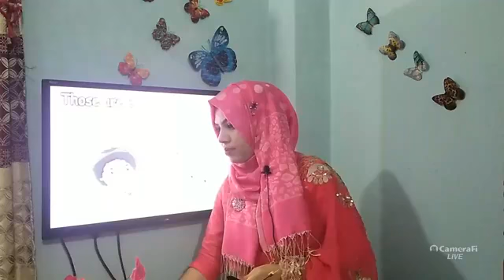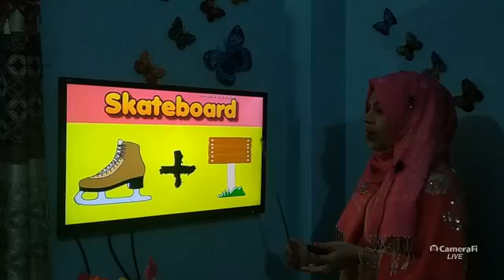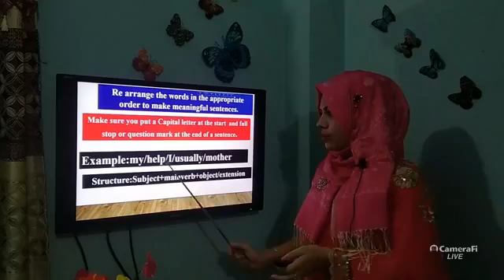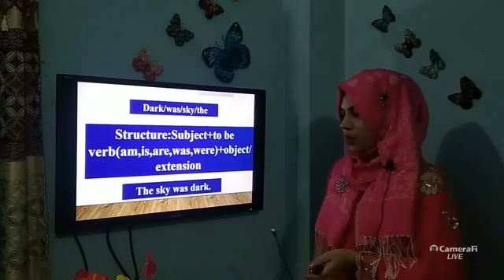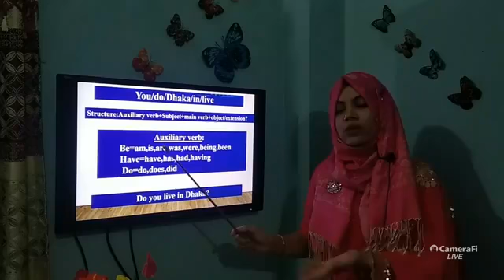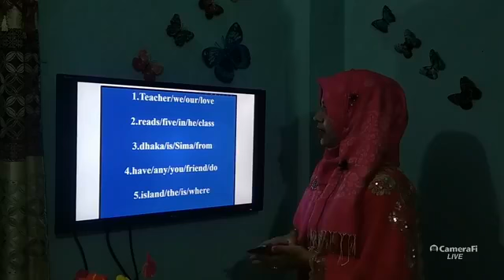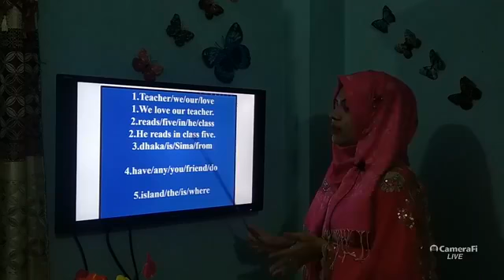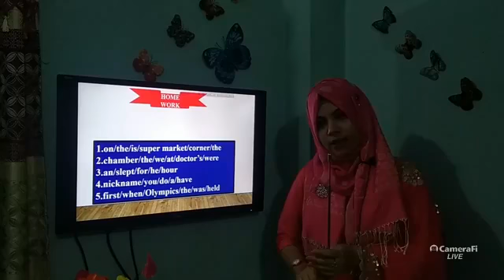Re - arrange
Class:Five
Subject:English
Conducted by
Asma Khanom
Assistant Teacher
Kalachandpur GPS
Noakhali Sadar, Noakhali